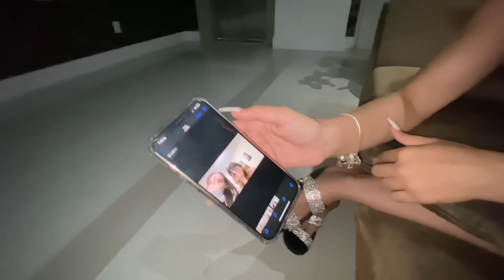VITOR SE VOCÊ NÃO QUÉR TEM QUEM QUEIRA 🤷🏻‍♂️😉